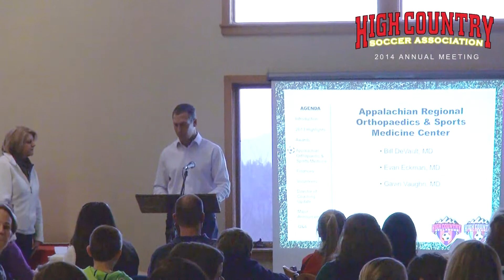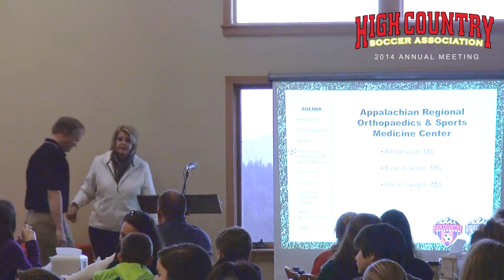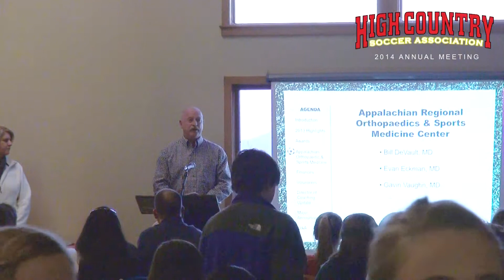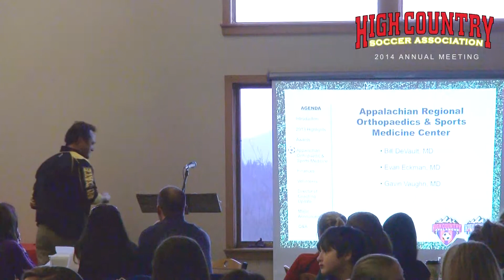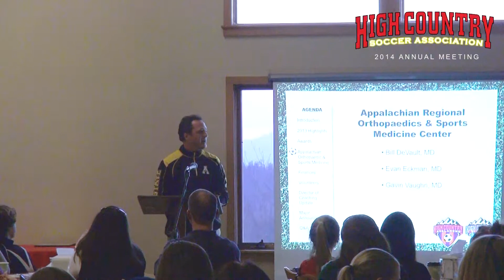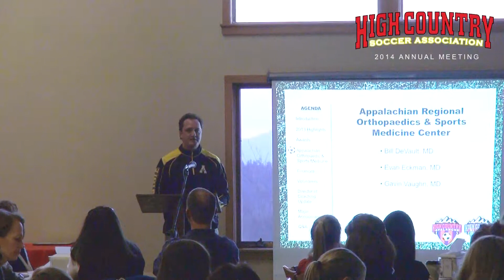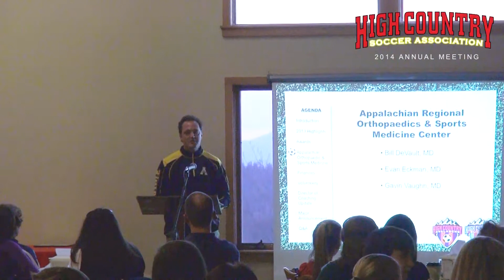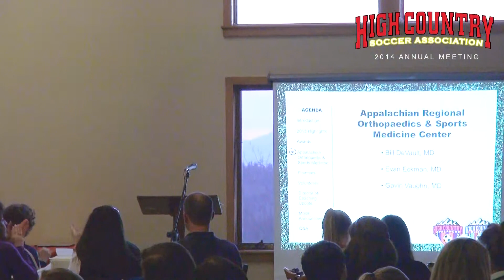HCSA Annual Meeting - AppOrtho Introduction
AppOrtho is the main sponsor of High Country Soccer Association beginning in 2014. Appalachian Regional Healthcare Systems